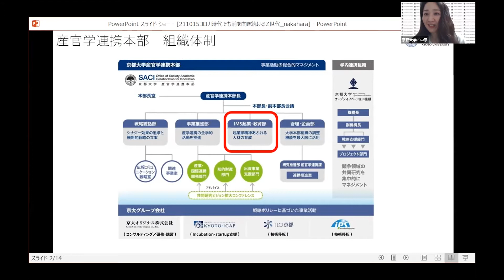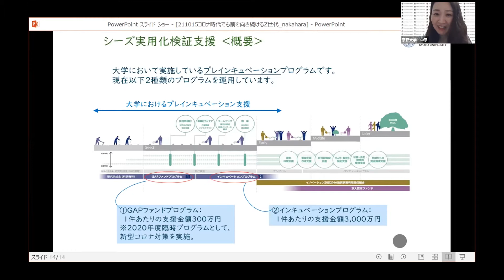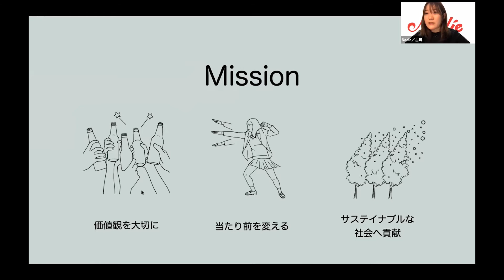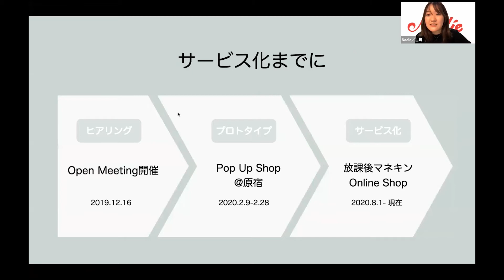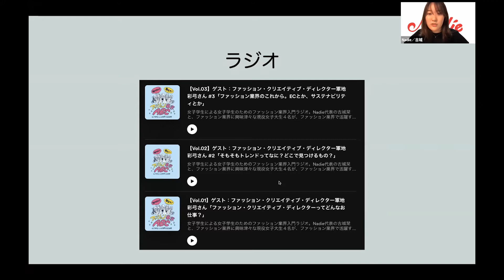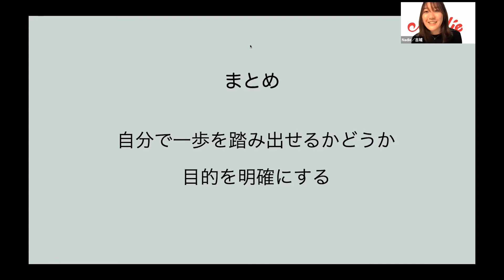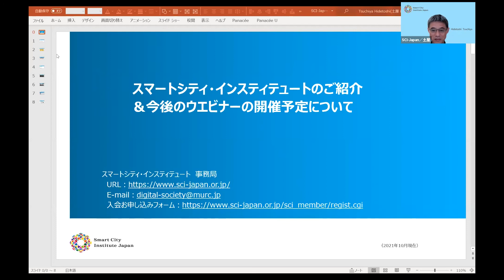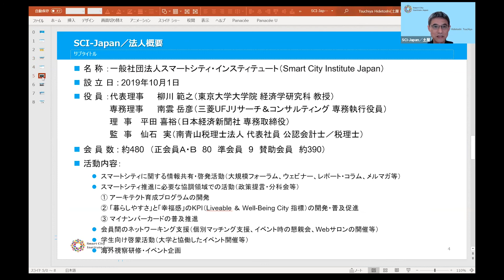2021.10.13 コロナ時代でも前を向き続けるZ世代起業家のマインドセットとは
【登壇者資料】
株式会社Nadie:

スタートアップシリーズの今回は、株式会社Nadie　代表取締役　古城栞 氏をゲストにお迎えします。

2020年、コロナウイルス感染症対策として緊急事態宣言が発令されました。そのコロナ時代に入る直前、女子高生が起業を決意。起業をしてすぐにコロナ時代に突入したZ世代の起業家は、コロナ時代をどう捉え向き合っているのでしょうか。

起業のきっかけにもなった、京都大学ELCASが主催する「ミライを創る講座」でお世話になった中原有紀子先生にもご参加いただき、起業をしてみての経験談やコロナと共存していくために必要なマインドセットなど、お話していきたいと思います。

ゲスト：
古城 栞（ふるじょう しおり）氏
株式会社Nadie　代表取締役
高校2年生のときに株式会社Nadieを設立し、代表取締役を務める。
女子中高生向けのファッションレンタルサービス「放課後マネキン」を立ち上げる。他にもインスタグラムアカウント運営やファッション業界の第一線で活躍する方をゲストに迎えたネットラジオ番組、SNSマーケティングなどを行う。
「放課後マネキン」を通じて洋服のシェアの観点からエシカルファッションを考え、VOGUE FASHION’S NIGHT IN2020の小泉環境大臣との対談やnews zeroのネット番組Update the worldにZ世代代表として出演。

中原 有紀子氏
京都大学産官学連携本部 IMS起業 教育部 研究員
大学卒業後専門商社に勤務。
宅地建物取引士、測量士補、土地家屋調査士の資格を取得して転職。大手予備校や専門学校で講師に従事しながら、司法書士・土地家屋調査士事務所で実務経験する。その後、2003から2007年の間、京都大学国際融合創造センターに所属。
2008年より京都大学産官学連携本部イノベーション・マネジメント・サイエンス寄附
研究部門の研究員として起業家人材育成とベンチャー支援ノウハウの開発に携わり、開発したプログラム受講生の起業をサポート。2020年より現職。京都大学のアントレプレナー教育の強化に尽力する。

ホスト：
杉原 美智子氏
三菱UFJリサーチ＆コンサルティング LEAP OVER事業統括
2005年にUFJ総合研究所に入社。官公庁におけるICT分野のベンチャー施策の立案・実行に従事。 2017年にOpen Innovation Platform　LEAP OVERを立ち上げ、大企業や自治体によるオープンイノベーションを通してスタートアップをサポート。MURCアクセラレータLEAP OVERの責任者をつとめる。

南雲 岳彦
スマートシティ・インスティテュート 専務理事
三菱UFJリサーチ＆コンサルティング専務執行役員
地球環境と市民が共存し、誰もが幸福になれるグリーン＆デジタルなまちづくりと国づくりに従事。内閣府規制改革推進会議専門委員、経産省産業構造審議会委員（産業保安基本制度小委員会）、IPAデジタルアーキテクチャ・デザインセンター・アドバイザリーボードメンバー、世界経済フォーラム第四次産業革命日本センターフェロー、京都大学経営管理大学院客員教授、タリン工科大学客員教授、国際大学GLOCOM上席客員研究員、ロイヤルメルボルン工科大学シニア・フェロー等を兼任。